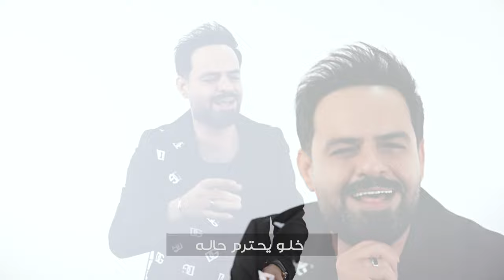سعود الحسين-البشر بافعاله 2024 Saud Al-Hussein Video Clip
البشر بأفعاله

سعود الحسين
كلمات شاكر الهلال
الحان توزيع رائد عبد
ماستر حسين الخليجي
صولو حسن روج اڤا
تم التسجيل في شركة الثري للانتاج والتوزيع ألفني بادارت اوس الساعاتي

كلمات الاغنيه؛

بالشكل ابد ماينقاس
يبـين البشر بأفعاله
لايتـحده المو گدها
خلـو يحـترم حالـه
خل يـتهده گـولوله
اللـي رايد يتـمادى
لو فكر ويايه يعيل
اليوم أعلن حدادة
بالشده الكفو تعرفه
لاتقيمه ابد عالمضهر
البشر  مو بس السان
بفعالة البشر يـكـبر

مثل الجـبل ما اهتم
والريـح ابد ماهـزني
يتـمنى يوصل صيتي
الخلص حياتة يذمني ..